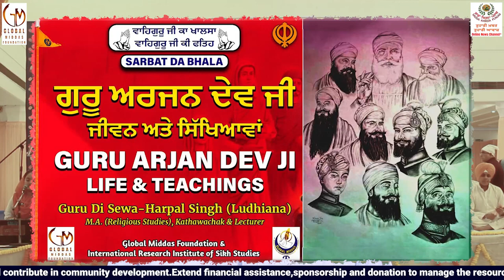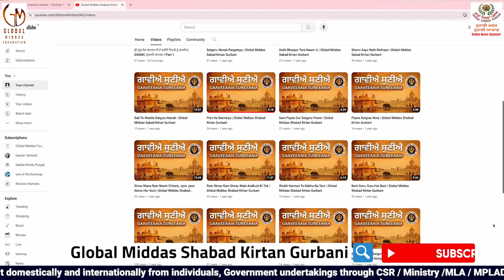Launch of Global Middas Shabad Kirtan Gurbani Channel for Sangat & Panth